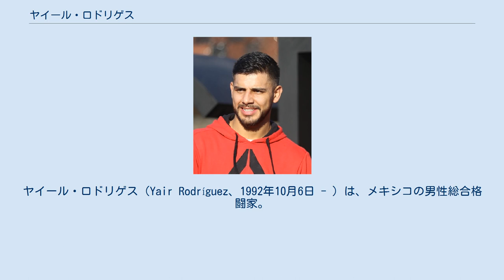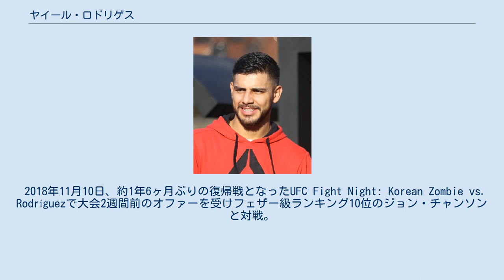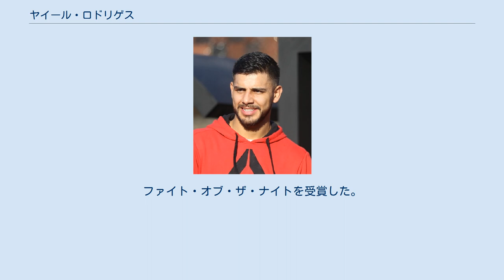ヤイール・ロドリゲス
ヤイール・ロドリゲス（Yair Rodríguez、1992年10月6日 - ）は、メキシコの男性総合格闘家。
チワワ州パラル出身。
キングスMMA/ハンティントンビーチ・アルティメット・トレーニングセンター所属。
UFC世界フェザー級ランキング3位。
TUF Latin Americaフェザー級優勝。
 チワワ州パラルで生まれ、5歳からテコンドーを始め黒帯を取得した。
 2011年10月10日、プロ総合格闘技デビュー。
ローカル団体で6戦5勝の戦績を収める。
 2014年5月、リアリティ番組「The Ultimate Fighter: Latin America」に参加。
ケイン・ヴェラスケスが率いるチーム・ヴェラスケスに所属。
フェザー級トーナメント1回戦でハンベルト・ブラウン・モリソンと対戦し、三角絞めで2R一本勝ち。
2回戦でホドルフォ・ラビオ・ペレスと対戦し、パウンドで1RTKO勝ち。
 2014年11月15日、UFC 180のフェザー級トーナメント決勝でレオナルド・モラレスと対戦し、3-0の判定勝ち。
トーナメント優勝を果たした。
 2015年6月13日、UFC 188でチャールズ・ローザと対戦し、2-1の判定勝ち。
 2016年4月23日、UFC 197でアンドレ・フィリと対戦し、二段蹴りで2RKO勝ち。
 2016年8月6日、UFC Fight Night: Rodriguez vs. Caceresでアレックス・カサレスと対戦し、2-1の判定勝ち。
 2017年1月15日、UFC Fight Night: Rodriguez vs. Pennで元UFC世界二階級制覇王者のBJ・ペンと対戦し、前蹴りから右フックでダウンを奪い、パウンドで2RTKO勝ち。
 2017年5月13日、UFC 211でフェザー級ランキング2位のフランク・エドガーと対戦し、2RにドクターストップでTKO負け。
UFC初黒星を喫した。
 2018年5月10日、ロドリゲスが試合オファーを2度に渡り拒否したためUFCからリリースされたと報じられたが、3週間後、ロドリゲスはUFCとの関係性を修復しUFCに残ることを発表した。
その後、8月23日のUFC 228でザビット・マゴメドシャリポフとの対戦が決定したが、ロドリゲスの負傷欠場により試合は中止となった。
 2018年11月10日、約1年6ヶ月ぶりの復帰戦となったUFC Fight Night: Korean Zombie vs. Rodríguezで大会2週間前のオファーを受けフェザー級ランキング10位のジョン・チャンソンと対戦。
壮絶な打撃戦を繰り広げ、試合終了1秒前に身をかがめて下から突き上げる変則の肘打ちで5RKO勝ち。
パフォーマンス・オブ・ザ・ナイトとファイト・オブ・ザ・ナイトを同時に受賞した。
 2019年9月21日、UFC Fight Night: Rodríguez vs. Stephensでフェザー級ランキング8位のジェレミー・スティーブンスと対戦し、試合開始15秒にロドリゲスの故意でないアイポークにより、スティーブンスは試合を続行することができず無効試合となった。
 2019年10月18日、UFC on ESPN: Reyes vs. Weidmanでフェザー級ランキング8位のジェレミー・スティーブンスと改めて対戦し、3-0の判定勝ち。
 2020年8月29日、UFC Fight Night: Smith vs. Rakićでフェザー級ランキング3位のザビット・マゴメドシャリポフと対戦予定であったが、ロドリゲスが足首を負傷し試合を欠場した。
 2020年12月3日、全米アンチドーピング機関（USADA）は、ロドリゲスが自身の所在地をUSADAへ12カ月で3回に渡って通知せず、抜き打ち薬物検査を行うことができなかったため、遡って9月8日から6ヶ月間の資格停止処分を下したことを発表した。